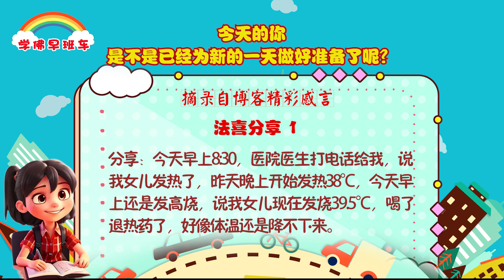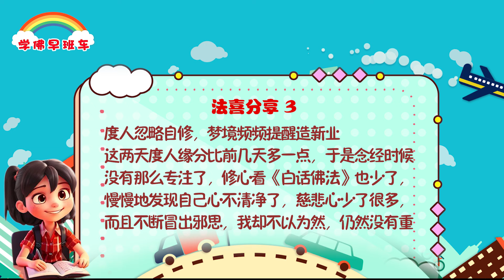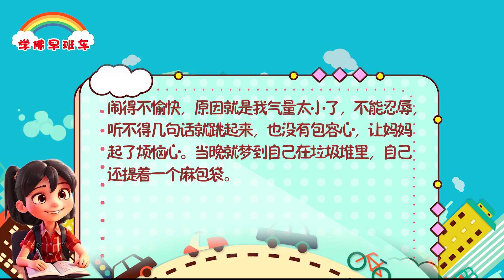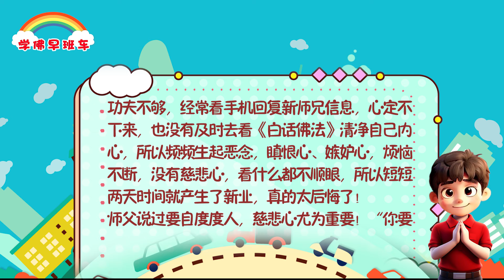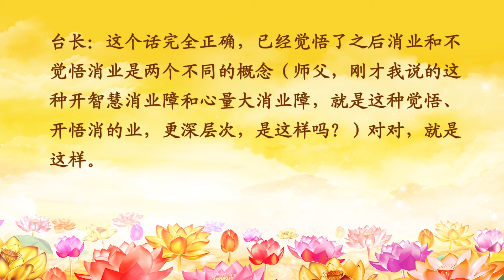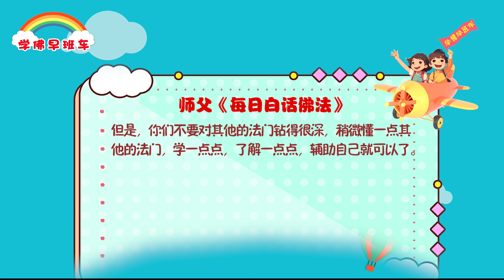学佛早班车视频 第1274期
你连这些基础的佛理都不懂，你怎么随师父来学这个一法通呢？其实，你们在跟师父学这个法门之前，已经有基础了，已经知道怎样拜佛菩萨，知道佛菩萨是怎样在这个世界上救度众生的。

---《白话佛法》 第二册 23、掌握法执，一门深入

1.
分享：今天早上8:30，医院医生打电话给我，说我女儿发热了，昨天晚上开始发热38℃，今天早上还是发高烧，说我女儿现在发烧39.5℃，喝了退热药了，好像体温还是降不下来。

2.
我这两天精进念经存了15张小房子，马上拿出14张，我7张，女儿7张，把小房子送了下去，不一会儿，我女儿隔壁床的阿姨发我信息说我女儿37℃，体温正常了。感恩南无释迦牟尼佛！感恩南无大慈大悲救苦救难广大灵感观世音菩萨！感恩师父！

3.
度人忽略自修，梦境频频提醒造新业

这两天度人缘分比前几天多一点，于是念经时候没有那么专注了，修心看《白话佛法》也少了，慢慢地发现自己心不清净了，慈悲心少了很多，而且不断冒出邪思，我却不以为然，仍然没有重视自修，继续不停看手机回复。晚上我就梦到自己一边上楼梯一边提着东西。现在想想可能是自己弘法度人过程中，因为意念不干净，心生恶念所导致有新业。

昨天十五，我还是没有醒悟该去看《白话佛法》了。果不其然，中午时候我和妈妈因为一件小事闹得不愉快，原因就是我气量太小了，不能忍辱，听不得几句话就跳起来，也没有包容心，让妈妈起了烦恼心。当晚就梦到自己在垃圾堆里，自己还提着一个麻包袋。

4.
连续两天都做了类似梦境，都是自己提着东西，而且东西一次比一次重。回想前两天我虽然度人不多，但是内心比这两天干净很多，慈悲心强，觉得别人很可怜，所以前两天梦境比现在好很多。而这两天都有在度人做功德，但是因为自己修心功夫不够，经常看手机回复新师兄信息，心定不下来，也没有及时去看《白话佛法》清净自己内心，所以频频生起恶念，瞋恨心、嫉妒心，烦恼不断，没有慈悲心，看什么都不顺眼，所以短短两天时间就产生了新业，真的太后悔了！

师父说过要自度度人，慈悲心尤为重要！“你要感觉到别人都很可怜，你就会越修越好了”。（摘自：Zongshu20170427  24:27）

像我这样内心不干净，一接触外尘就容易杂念重生的人，还是要多加强自修，多看《白话佛法》，多念经多消业！

卢台长精彩开示专题：正信正念 找回般若（二）下
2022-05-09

二、为何要“正信正念”，修出“般若智慧”

（二）找回般若智慧的重要性

2.觉海中的灯塔——般若智慧对于修心修行的重要性

(2)通过“开智慧”“扩大心量”来消业障，是一种依靠佛心本性深层次地消业
听众：师父，吃苦可以消除业障，忏悔可以消除业障，小房子也可以消除业障，开智慧也可以消除业障，心量大也可以消除业障。是否这样理解：前三者消业，消的是业障本身；而后两项开智慧和放大心量来消业障，是更深层次的消业，靠的是佛性和本性在消业？请师父开示一下。
台长：这个话完全正确，已经觉悟了之后消业和不觉悟消业是两个不同的概念（师父，刚才我说的这种开智慧消业障和心量大消业障，就是这种觉悟、开悟消的业，更深层次，是这样吗？）对对，就是这样。

但是，你们不要对其他的法门钻得很深，稍微懂一点其他的法门，学一点点，了解一点点，辅助自己就可以了。